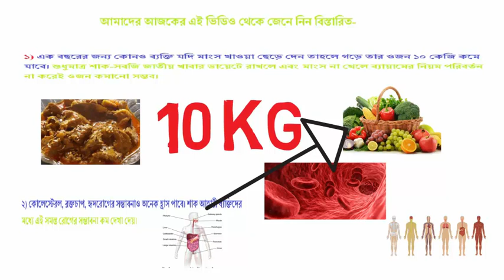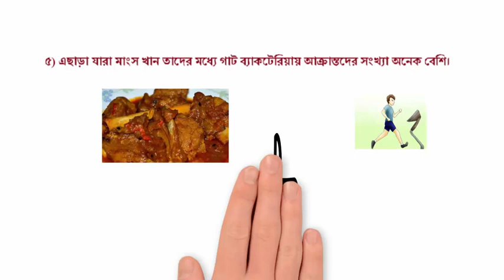এক বছর মাংস খাওয়া ছেড়ে দিলে কী হবে জানেন কী? ||What's Happen Without Meat 1 Year By BD HEALTH TIPS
Ak bochor mansho khawa cere dile ki hobe janen ki ? Jodi na jene thaken tahole taratari ai video ti dekhen.Manusher khaddo talikai sobcea prio holo mas, mansho, dim. kintu agula carao manus shaksobji khea odhik sustho thakte pare.